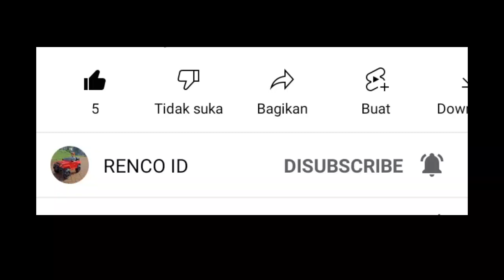Massive Warfare Aftermath - INDOFIGHT..!!! OK..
Watch the video until it's finished, my friend.